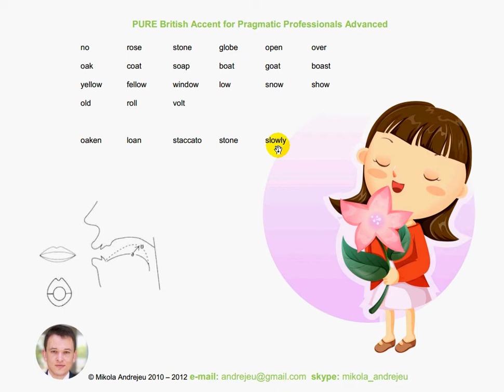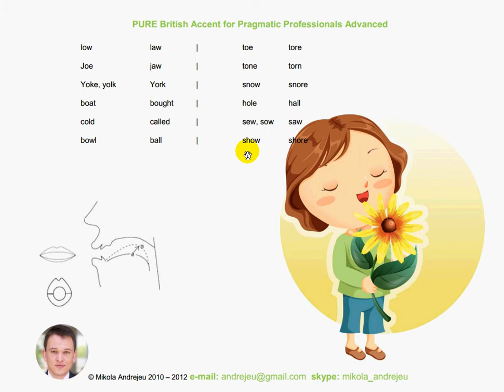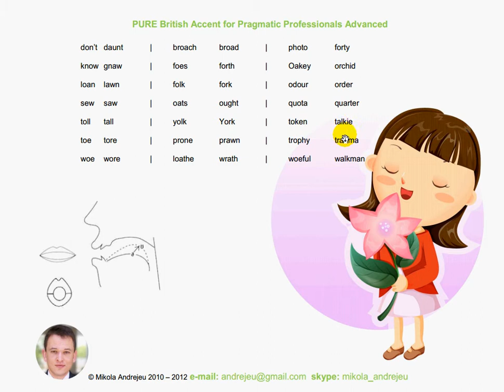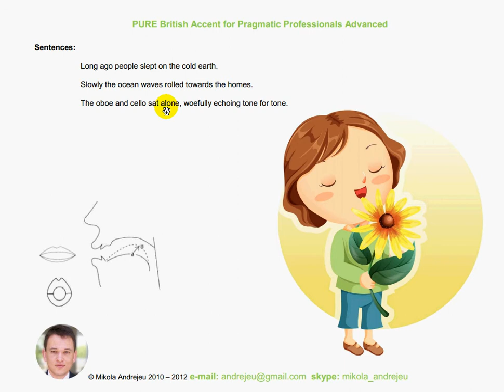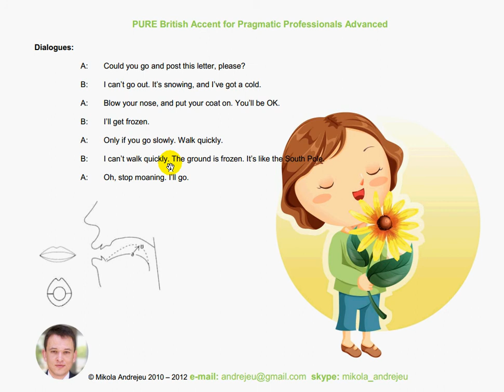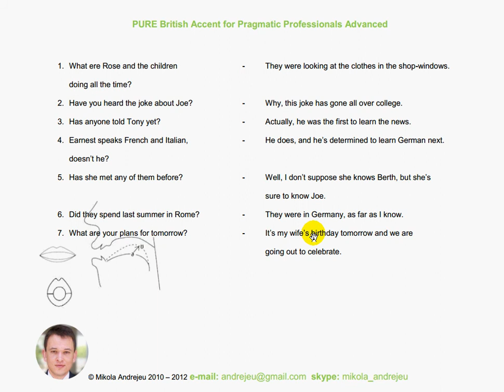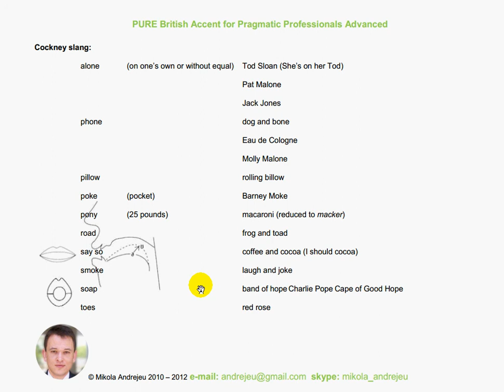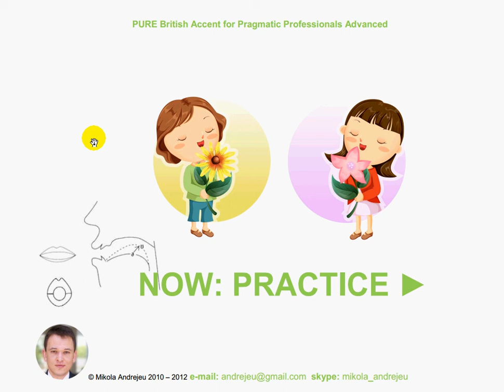How to pronounce English diphthong OU | Pronunciation of double sound OU with exercises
Hi! I'm a Cambridge-certified English teacher. I will help you improve your English and boost the scores of your international exams like TOEFL, IELTS, SAT, FCE, CAE, CPE etc. Want to study via skype?

1
no rose stone globe open over
oak coat soap boat goat boast
yellow fellow window low snow show
old roll volt
oaken loan staccato stone slowly

2
Common confusions / mistakes:
The hole/hall is enormous.
I think your bowl/ball is in the kitchen.
The coal/call was delayed.
We’re going to the show/shore next week

3
Comparison:
roast pork North Pole
an open door an awful joke
a stone wall a small hotel
a cold hall an important notice

4
low law | toe tore
Joe jaw | tone torn
Yoke, yolk York | snow snore
boat bought | hole hall
cold called | sew, sow saw
bowl ball | show shore

5
don’t daunt | broach broad | photo forty
know gnaw | foes forth | Oakey orchid
loan lawn | folk fork | odour order
sew saw | oats ought | quota quarter
toll tall | yolk York | token talkie
toe tore | prone prawn | trophy trauma
woe wore | loathe wrath | woeful walkman

6
Solar solid | roller robber | foliate follower
Closure closet | hostess hostel | holystone Hollywood
Coping copying | modal model | momentary monarchy
Coaster costly | noble novel | donative domino
Folder folly | profile profit | opium opera
Focus foggy | probate problem | potency positive
Oval often | poster posture | protocol prodigal
Solo solemn | Polish polish | polarise politics

7
Sentences:
I don’t know where the post office is.
I’ve got a cold.
I haven’t got a coat.
It’s too cold.
The ground is frozen.

8
Sentences:
Long ago people slept on the cold earth.
Slowly the ocean waves rolled towards the homes.
The oboe and cello sat alone, woefully echoing tone for tone.

9
Sentences:
The rowboat slowly floated over the ocean.
He as bloated from eating a roasted tomato.
Of all the folks I know, he is the most hopeful.
I told Joan that the snow is flown in from Ohio.
Smoke rolled out the open end of the hotel window.

10
Captain Oates Speaking:
Hello, this is captain Oates speaking. Belo us is the coast of Italy. We are very close to Rome – the
road below us goes from Rome to the coast. We shall fly over the city before landing. Please obey
the NO SMOKING notices.

11
Addresses:
Gordon Golding 14 Holywell Lane Coldwater Cornwall
Gloria Rolls 4 Hall Road Portland North Yorkshire
Joan Walker 44 Loer Falls Roads Golders Green London NW4
Joe Gordon 404 Court Road Stonewater West Yorkshire

12
Dialogues:
A: Could you go and post this letter, please?
B: I can’t go out. It’s snowing, and I’ve got a cold.
A: Blow your nose, and put your coat on. You’ll be OK.
B: I’ll get frozen.
A: Only if you go slowly. Walk quickly.
B: I can’t walk quickly. The ground is frozen. It’s like the South Pole.
A: Oh, stop moaning. I’ll go.

12
1. What are Rose and the children doing all the time? - They were looking at the clothes in the shop-windows.
2. Have you heard the joke about Joe? - Why, this joke has gone all over college.
3. Has anyone told Tony yet? - Actually, he was the first to learn the news.
4. Earnest speaks French and Italian, doesn’t he? - He does, and he’s determined to learn German next.
5. Has she met any of them before? - Well, I don’t suppose she knows Berth, but she’s sure to know Joe.
6. Did they spend last summer in Rome? - They were in Germany, as far as I know.
7. What are your plans for tomorrow? - It’s my wife’s birthday tomorrow and we are going out to celebrate.

13
Phrasal verbs:
get over with Let’s get this meeting over with, or else we’ll never get away before the rush hour
and it ill take ages to get home.
get over What can I do to get over the break-up of my marriage?
open up Jill really opened up to me last night.
hand over I’m over 60 no, so think it’s time for me to step down and hand over to a young person.
changeover At work there has been an almost total changeover of staff in the office.

14
Cockney slang:
alone (on one’s own or without equal) - Tod Sloan (She’s on her Tod)
Pat Malone, Jack Jones
phone - dog and bone
Eau de Cologne - Molly Malone
pillow rolling billow
poke (pocket) Barney Moke
pony (25 pounds) macaroni (reduced to macker)
road - frog and toad
say so  - coffee and cocoa (I should cocoa)
smoke - laugh and joke
soap - band of hope
Charlie Pope - Cape of Good Hope
toes  - red rose

15
Folklore wisdom:
It’s the early bird that catches the worm. When in Rome, do as Romans do.
As the workman, so the work. To kill two birds with one stone.
A bird in the hand is worth two in the bush. A bird may be known by its song.

16
Tongue-twisters:
Joe told a joke he wrote on his own.
I know that’s not the note that Noel wrote.
The coat from the coast cost more than most